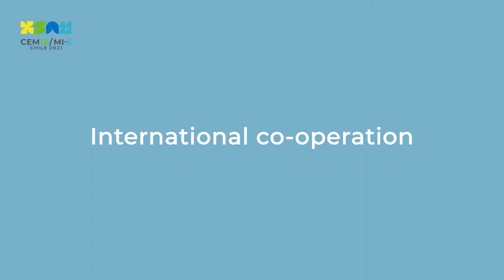Mission Innovation 2021 - International co-operation – a key driver for deployment of CCS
With the knowledge we have today, widespread CCS and CCU-technologies will be necessary to meet the climate targets. In this side event you will meet politicians, representatives from industry and research community and international experts. You will learn more about the CCS project “Longship”, that is now under construction in the Northern Europe. You will also learn more about Accelerating CCS Technologies – called ACT ¬- an international initiative to facilitate research, development, demonstration and innovation within the area of CCUS.